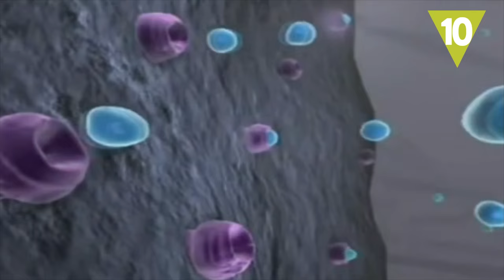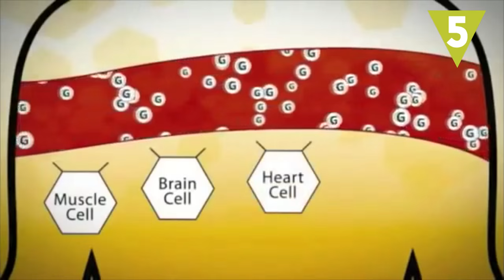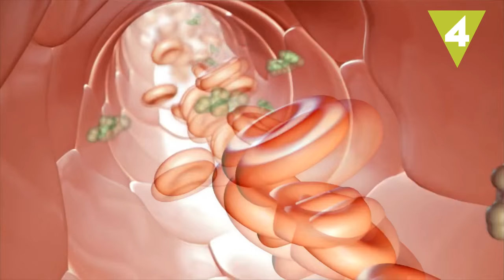10 cosas increíbles que suceden si no duermes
¿Te has preguntado qué puede pasarte si no duermes lo necesario? ¿Qué le ocurría a tu cuerpo y a tu cerebro? Te traemos 10 cosas increíbles que pueden pasarte si no descansas lo suficiente.